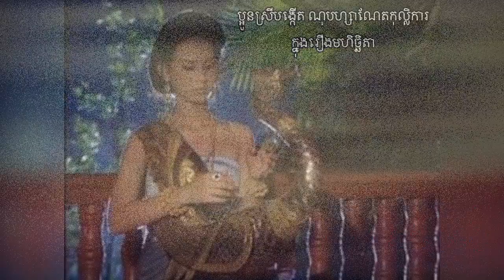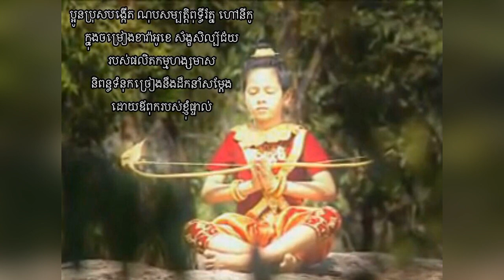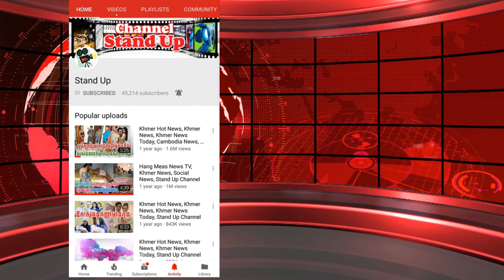ភ្ញាក់ផ្អើល ក្រោយដឹងពីប្រវត្តិគ្រួសារ លោកណុប បាយ៉ារិទ្ធ សុទ្ធជាអ្នកសិល្បៈ►Khmer News Today►Stand Up